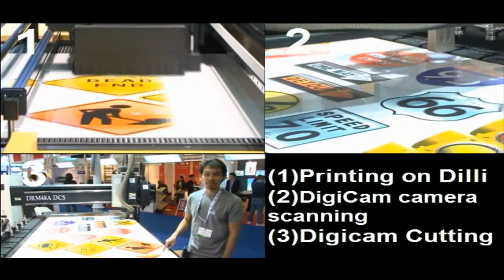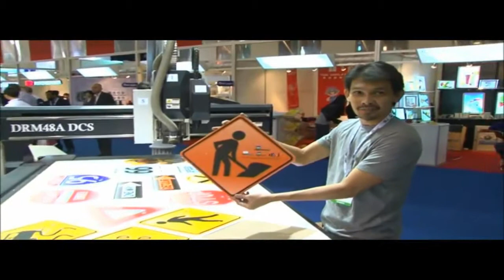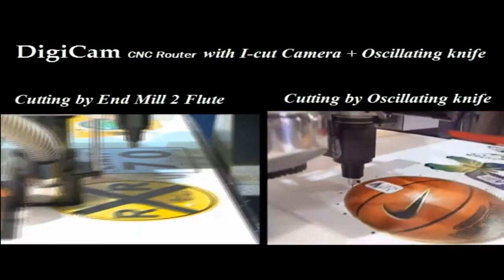Digi Cam CNC Router - Dubai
We are Digi Matrix Technologies very pleased to introduce ourselves as the Ultimate Digital Solution and the exclusive Distributors for the Digi Cam CNC Router in the Middle East and Africa.

Digi Matrix Technologies.